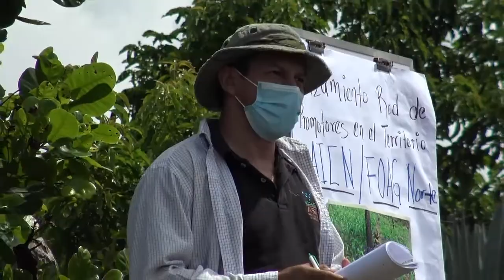PROMOTORES FORMADOS POR ACUGOLFO TRABAJAN PARA MEJORAR LA AGRICULTURA EN CHILANGA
CHILANGA